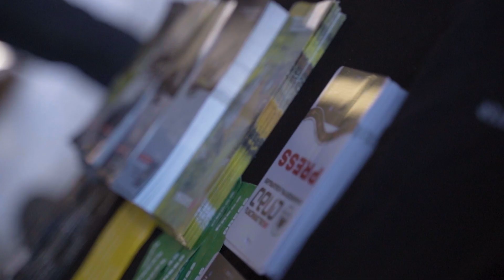Transporter League Stage III